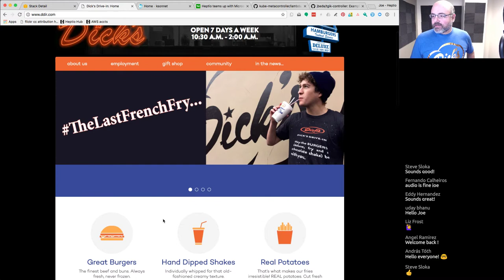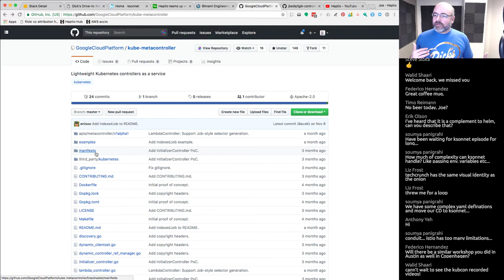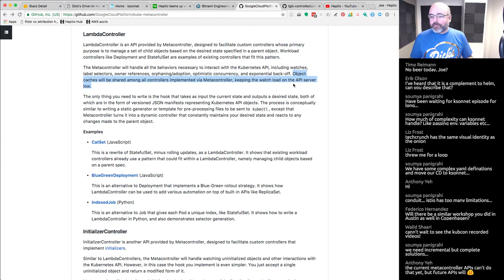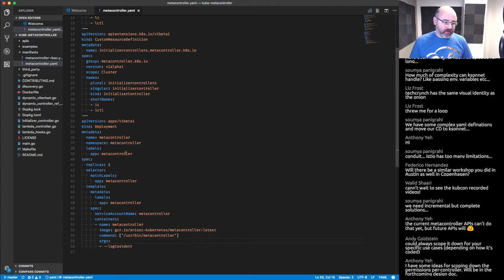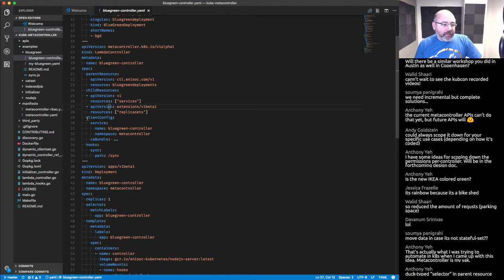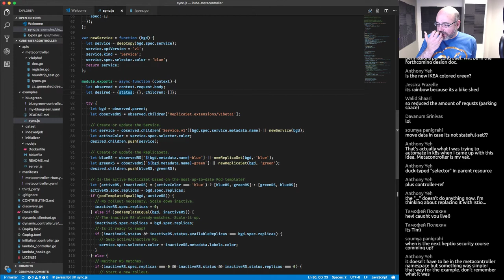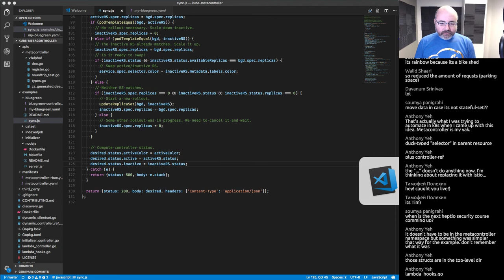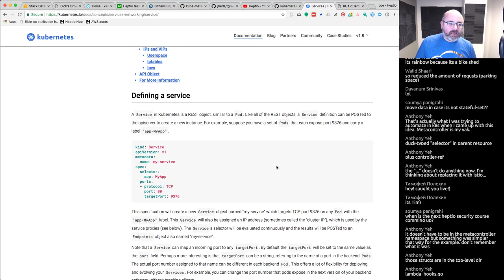TGI Kubernetes 018: kube-metacontroller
Come hang out with Joe Beda as he does a bit of hands on exploration of Kubernetes and related topics. Some of this will be Joe talking about the things he knows well. Some of this will be Joe exploring something new with the audience. Ask questions, comment and help decide where things go.

This week we will be exploring the kube-metacontroller project from Anthony Yeh at Google.  This is a framework that makes it super easy to create controllers and is something that was highlighted in a KubeCon keynote.

As this is the first episode after KubeCon I'll also share my impressions of what I saw there.